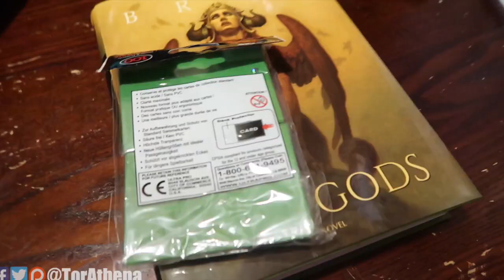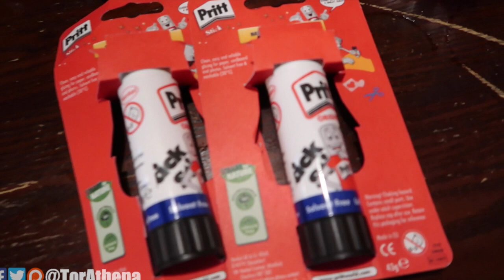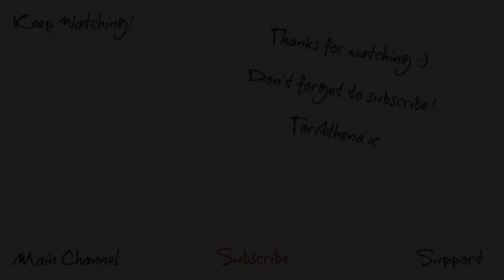IM LIVID - Daily Vlog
Filmed 2nd June 2017

All post should be sent to :
TorAthena
Level UP
Grand Central Shopping centre
Liverpool
Merseyside
L1 2SF
UK